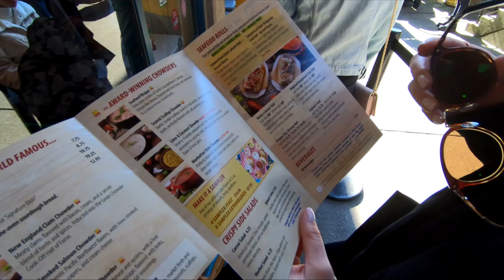HOT POT . BEST OF SEATTLE . COUPLE'S MUKBANG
It's Hot Pot Night! Reminiscing our recent Seattle trip and sharing with you our favorite places!

Best of Seattle: 21:30

Credits:
Fonts: One Day by Dafont

Meg and Ian